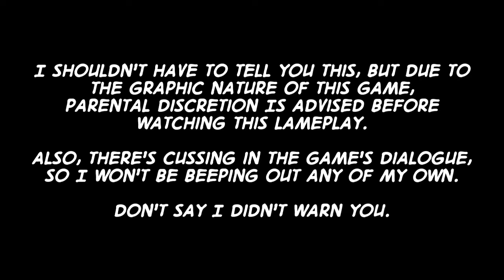Lameplay Theater - Resident Evil 6 -Part 55-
"And On The Other Side Of Things..."

I call this one the "Just Don't Give A S**t" button!

Follow me for Lameplay Theater news and other such nonsense on Twitter @MisterOhma